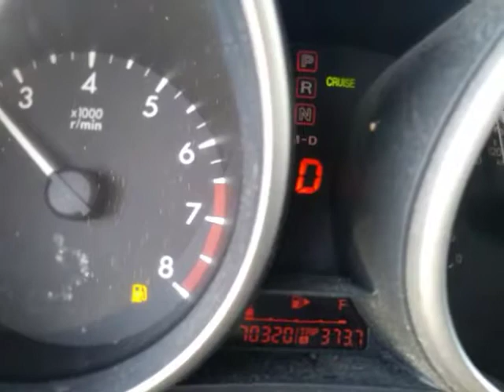Outta. Fuel!!!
Oh shit